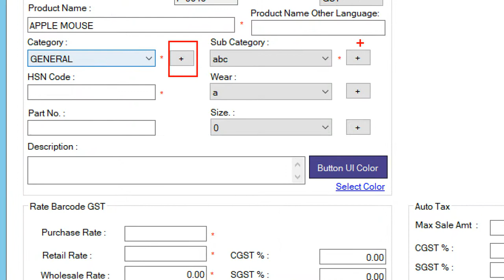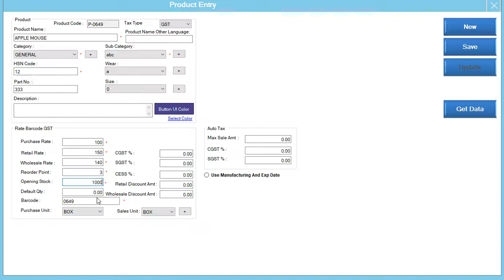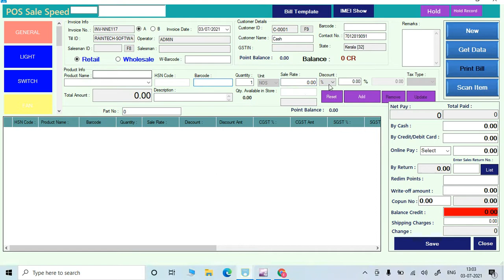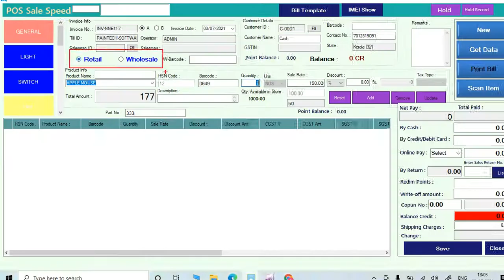Billing software Raintech Gold Tutorial 02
For software demo just send whatsapp to 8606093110

Pls click below link watsapp chat